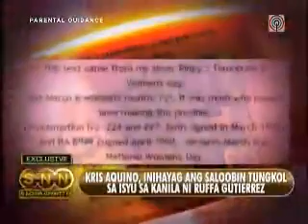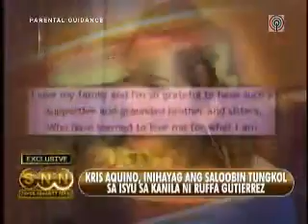Kris Aquino speaks about her issue with Ruffa G.